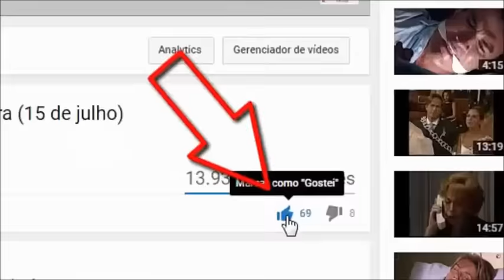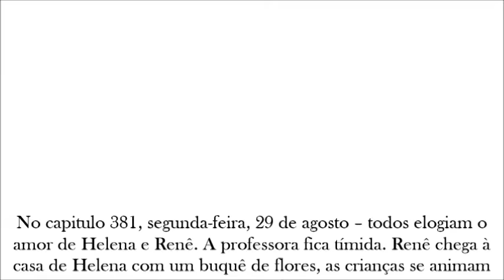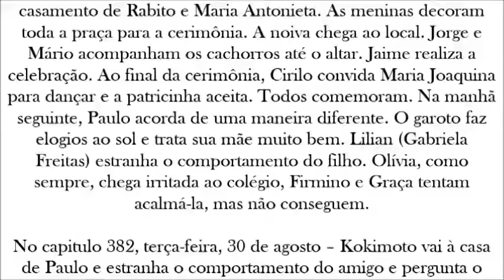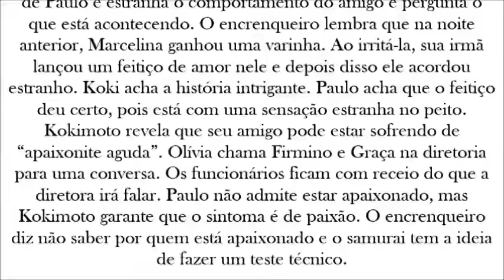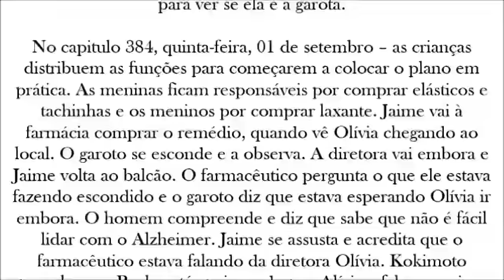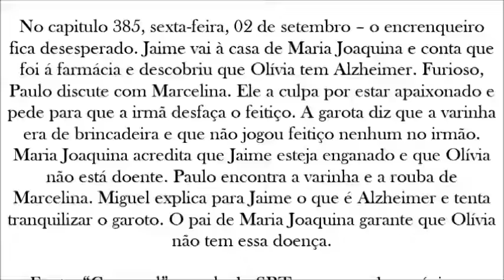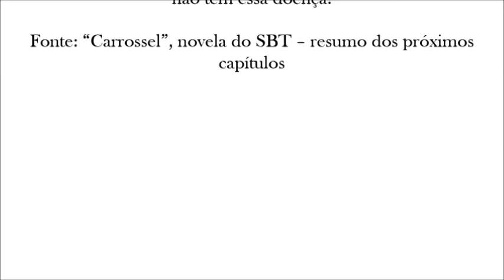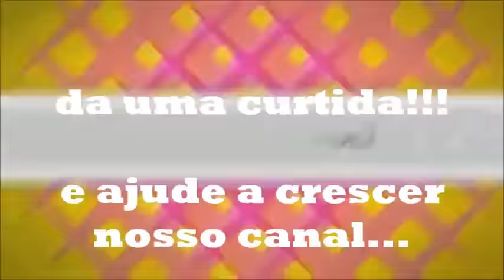Carrossel 29/08/2016 30/08/2016 31/08/2016 01/09/2016 02/09/2016